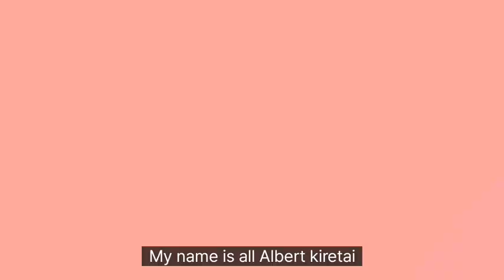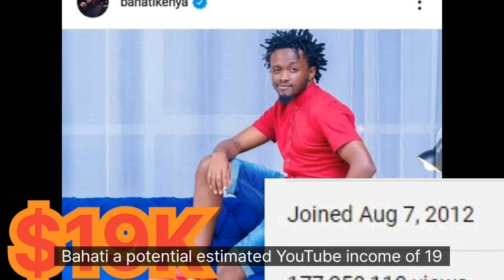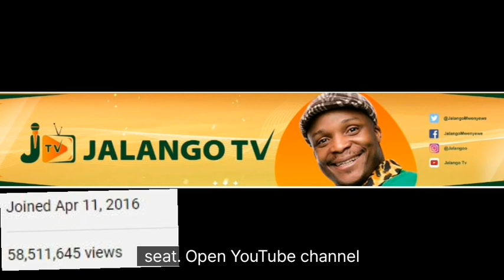Richest/Highly paid Youtubers in Kenya | Kenyan YouTubers | Most paid Kenyan Youtuber 2022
The highest-paid YouTube in Kenya...how much they earn per month, Number of subscribers they have, and views. Thee pluto, Mungai Eve, Bahati Kenya Diana bahati, crazy kennar , jalango , flaqo Raz, and many more let's have a look at them in detail...